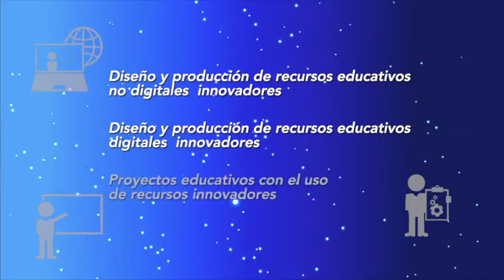Convocatoria Premio ILCE 2018